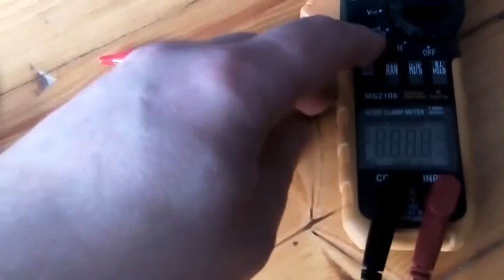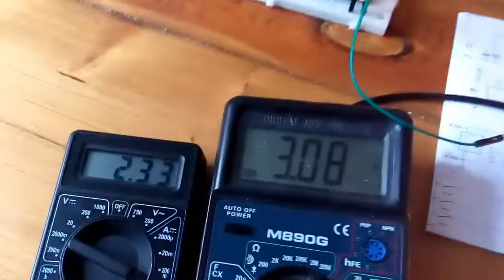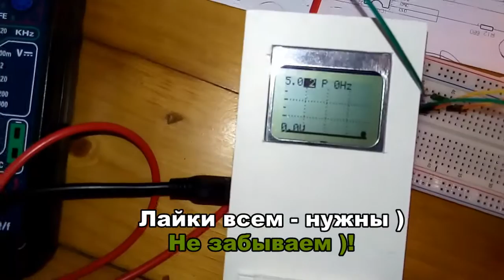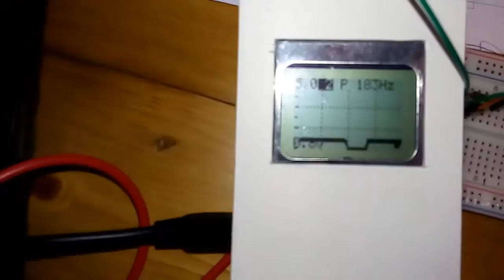MPPT своими руками 7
MPPT controller, mppt контроллер, mppt solar, charge controller
1-й способ - нажми на SolarCells или впиши в поиск youtube "Solar Cells"
2-й способ - нажми на делайвсёсам или впиши в поиск youtube "делай всё сам"

ПЛЕЙЛИСТ №3
22,23,24,25,26